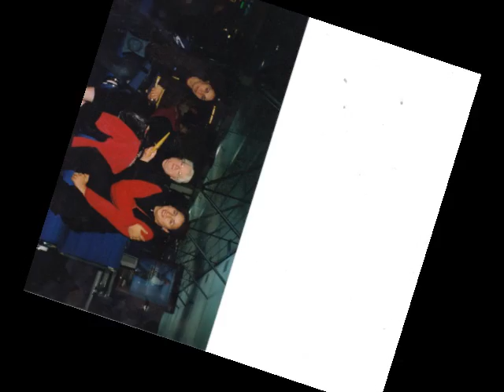MAMAN ( souvenir a chateauneuf )